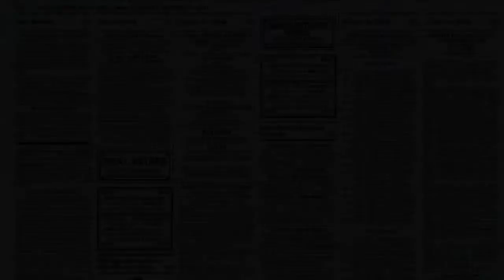Video of vending theft goes viral